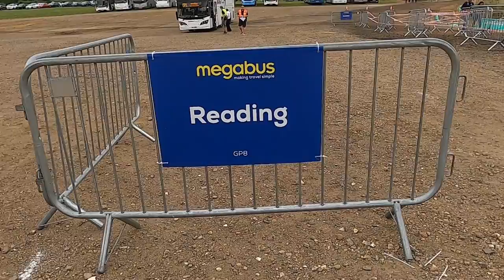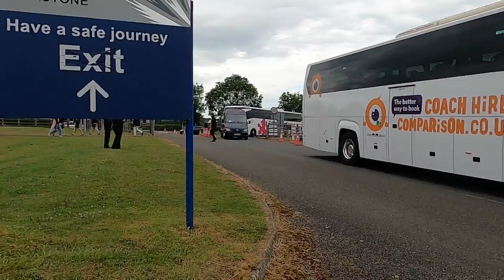Event | Silverstone 2023